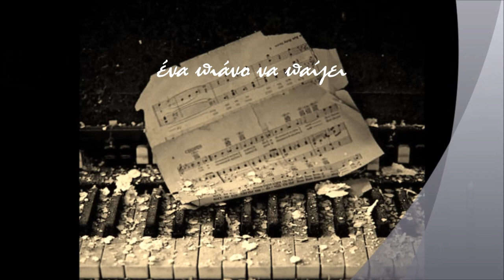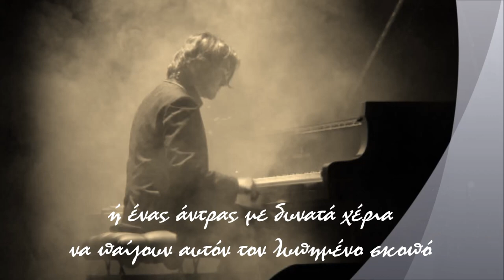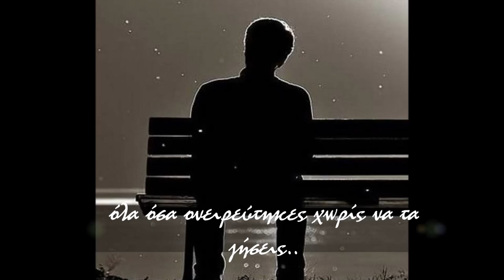இܓ Η μεγάλη μάχη - Τάσος Λειβαδίτης இܓ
Κάποτε, καθώς φεύγεις
πηγαίνοντας σε μια μεγάλη μάχη
θα σου 'τυχε ν' ακούσεις ξαφνικά από 'να παράθυρο
ένα πιάνο να παίζει.
Ίσως ένα κορίτσι με άσπρα δάχτυλα
ή ένας άντρας με δυνατά χέρια
να παίζουν αυτόν τον λυπημένο σκοπό
που σου θυμίζει τα παιδικά σου χρόνια, τους χαμένους έρωτες
όλα όσα ονειρεύτηκες χωρίς να τα ζήσεις
τα γιασεμιά που σου γυρίσανε
την καρδιά σου που την ποδοπατήσαν.
Εσύ στέκεσαι με το στόμα ανοιγμένο
ακούγοντας κάτω απ' τη βροχή-
μα πρέπει να βιαστείς, προχωράνε οι άλλοι
χάθηκαν κιόλας στη στροφή του δρόμου.
Κι όπως ξεκινάς με πλατύ βήμα
τα παιδικά σου χρόνια
οι χαμένοι έρωτες
η καρδιά σου που την ποδοπατήσαν
ξεκινάνε κι αυτά πλάι σου -
να πολεμήσουν
μαζί σου.

Αποποίηση: Το βίντεο δεν προορίζεται για παραβίαση πνευματικών δικαιωμάτων. Το ακουστικό περιεχόμενο δεν ανήκει σε εμένα δεν έχω κέρδος από αυτό το βίντεο, δεν είμαι κύριος πνευματικών δικαιωμάτων και οι φωτογραφίες είναι από το διαδίκτυο. H οπτικοποιηση είναι καθαρά για διασκέδαση.